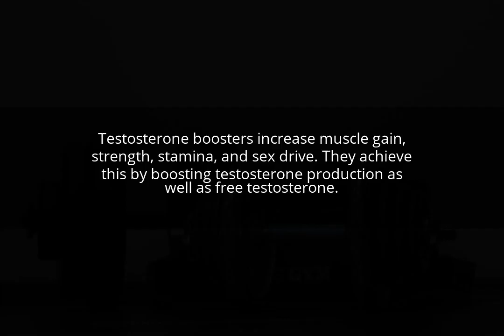What Are Testosterone Booster Do?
Testosterone boosters increase muscle gain, strength, stamina, and sex drive. They achieve this by boosting testosterone production as well as free testosterone.